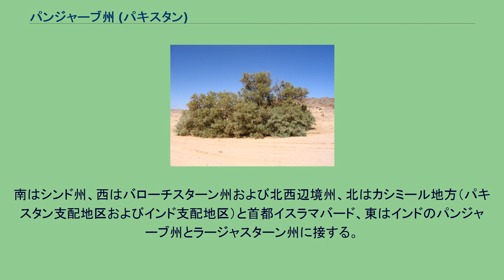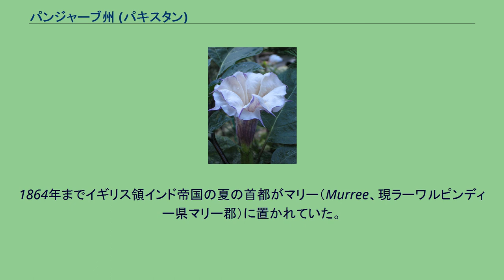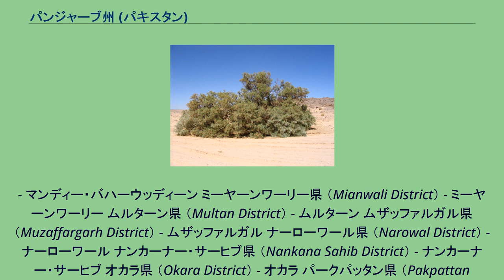パンジャーブ州 (パキスタン)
パンジャーブ_(パキスタン)
パンジャーブ州（パンジャーブしゅう、パンジャーブ語: پنجاب、ウルドゥー語: پنجاب‎、英語: Punjab）は、パキスタンの州。
インドのパンジャーブ州とともにパンジャーブ地方に含まれる。
人口はパキスタンの行政区画中で一番多く、9,100万人を超える。
州都はラホール（لاہور, Lahore）。
州内にはほかにラーワルピンディー（راولپنڈی, Rawalpindi）やファイサラーバード（فیصل آباد, Faisalabad）などの都市がある。
パンジャーブとはインダス川とその支流を指す「五つの川」を意味する。
南はシンド州、西はバローチスターン州および北西辺境州、北はカシミール地方（パキスタン支配地区およびインド支配地区）と首都イスラマバード、東はインドのパンジャーブ州とラージャスターン州に接する。
北部はヒマラヤへ連なる山地となる。
タール砂漠などの砂漠地帯もある。
古代にはタキシラ（現ラーワルピンディー県タキシラ郡）を中心に繁栄した。
1849年にパンジャーブ地方（現在のインドのパンジャーブ州、ヒマーチャル・プラデーシュ州と一体の地方）を構成していた。
1864年までイギリス領インド帝国の夏の首都がマリー（Murree、現ラーワルピンディー県マリー郡）に置かれていた。
パキスタン・インドの独立により分割された。
農業が盛んである。
言語は主にパンジャーブ語で、その他にウルドゥー語、サライキ語など。
36の県に分かれる。
アトック県 （Attock District） - アトック バハーワルナガル県 （Bahawalnagar District） - バハーワルナガル バハーワルプル県 （Bahawalpur District） - バハーワルプル バッカル県 （Bhakkar District） - バッカル チャクワール県 （Chakwal District） - チャクワール en:Chiniot District （Chiniot District） - en:Chiniot デーラー・ガーズィー・ハーン県 （Dera Ghazi Khan District） - デーラー・ガーズィー・ハーン ファイサラーバード県 （Faisalabad District） - ファイサラーバード グジュラーンワーラー県 （Gujranwala District） - グジュラーンワーラー グジュラート県 （Gujrat District） - グジュラート ハーフィザーバード県 （Hafizabad District） - ハーフィザーバード ジャング県 （Jhang District） - ジャング ジェーラム県 （Jhelum District） - ジェーラム カスール県 （Kasur District） - カスール ハーネーワール県 （Khanewal District） - ハーネーワール フシャーブ県 （Khushab District） - フシャーブ ラホール県 （Lahore District） - ラホール ライアー県 （Layyah District） - ライアー ロードラーン県 （Lodhran District） - ロードラーン マンディー・バハーウッディーン県 （Mandi Bahauddin District）
- マンディー・バハーウッディーン ミーヤーンワーリー県 （Mianwali District） - ミーヤーンワーリー ムルターン県 （Multan District） - ムルターン ムザッファルガル県 （Muzaffargarh District） - ムザッファルガル ナーローワール県 （Narowal District） - ナーローワール ナンカーナー・サーヒブ県 （Nankana Sahib District） - ナンカーナー・サーヒブ オカラ県 （Okara District） - オカラ パークパッタン県 （Pakpattan District） - パークパッタン ラヒームヤール・ハーン県 （Rahimyar Khan District） - ラヒームヤール・ハーン ラージャンプール県 （Rajanpur District） - ラージャンプール ラーワルピンディー県 （Rawalpindi District） - ラーワルピンディー サーヒーワール県 （Sahiwal District） - ...